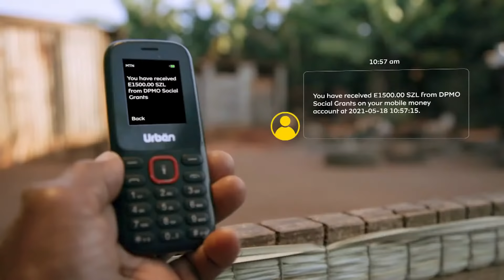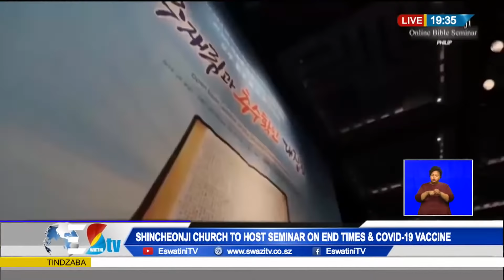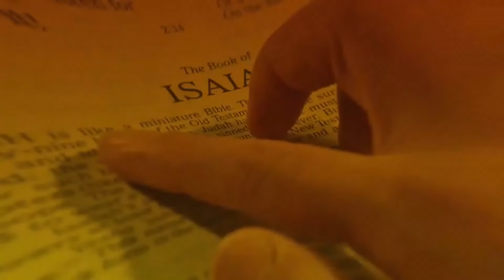Tindzaba || 18- 10-2021